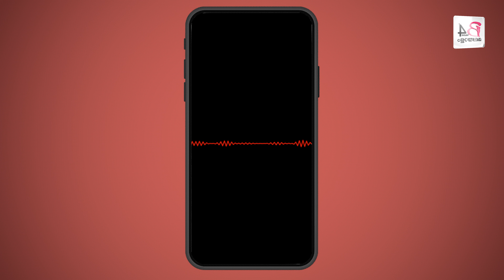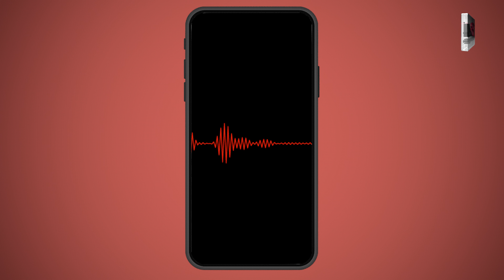മഞ്ജുവിനെ കുറിച്ചുള്ള കാവ്യയുടെ ഫോൺ സംഭാഷണം പുറത്ത്‌ | Kavya Madhavan | Manju warrier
I loved being an artist before I came into cinema and now I love Manju Chechi as a woman, as a wife and as a 'mother'.